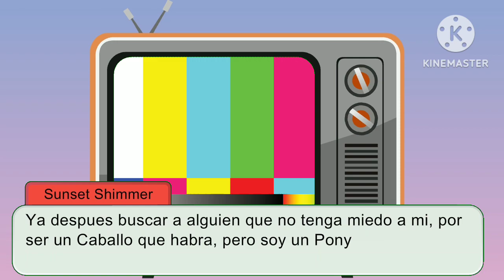Super Mario Bros + Equestria Girls (La Pelicula) [Serie] Capitulo 0 {Una Decision Imposible} |GC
(Esto es despues de Sonic 2 & Mlp La Pelicula)

Sunset Shimmer y Twilight Sparkle hablan sobre del otro Universo, Sunset termino sus Estudio y ya se Graudo, y no sabe si Seguir viviendo en el Universo donde son Humanos o quedar en su Universo real de Ponys